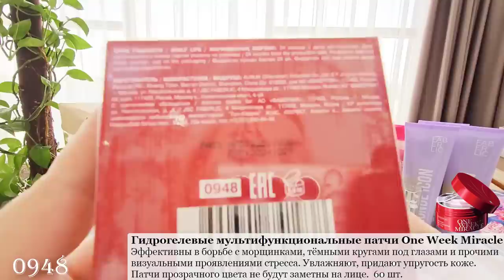Распаковка -Таджикистан: гель для душа, шампунь нейтрализации желтизны, пудра, помада, бад, бальзам.